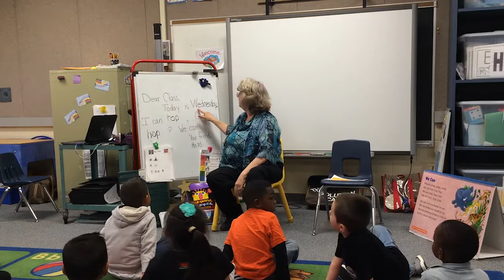Alphabet, daily message & rhyming (Full Lesson)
P.J. Auchterlonie  |  Caldwell Elementary  |  Wichita, KS